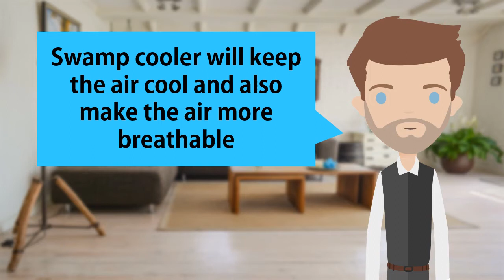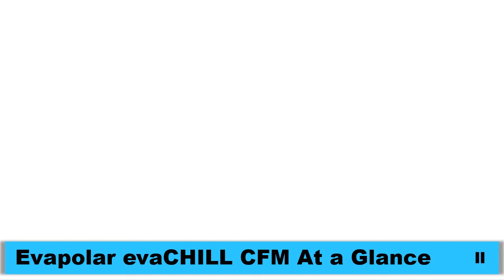Evapolar evaCHILL Best Swamp Cooler for Desk Review - Best Swamp Cooler for Home 2020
(product price, deals, discounts, shipping, etc):

Cooling your home in the summer can get expensive, and cooling your backyard or deck can be even more expensive if you are using a typical fan or air conditioner. But if you live in an area with a relative humidity of less than 60%, you could drastically cut your cooling costs by investing in an evaporative air cooler, also known as a swamp cooler.

But which swamp cooler is right for you?
We spent countless hours researching and testing most of the products available today. We also analyzed many customer Reviews to find the Best Swamp Cooler for Home. There are lots of different features that we took into account when we were testing this product.

So, if you choose this model you can be sure that you buy a great product.